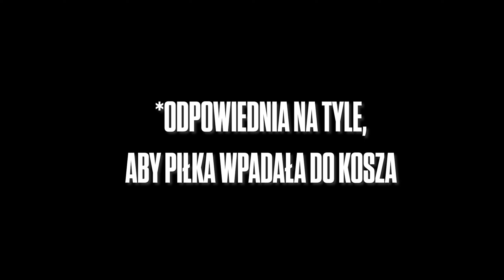JAK POPRAWIĆ SWÓJ RZUT W KOSZYKÓWCE *kilka tipów*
Siema! Mamy nadzieje, że film przyjmie się ciepło. Kilka tipów, które nam pomogły stać się lepszymi "rzuterami". Oby i wam pomogły. Dajcie znać czy czegoś się dowiedzieliście w tym filmie i czy tipy wam pomagają. Nie zapomnij o łapie w góre i komentarzu - dzięki temu pomożesz nam zwiększyć zasięgi. Pozdro!